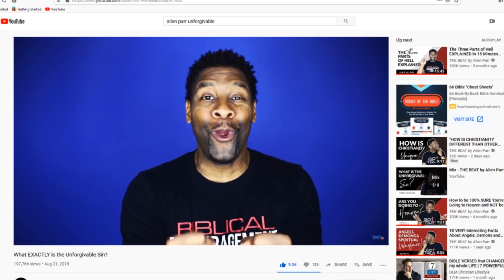What I've Learned As I Continue Walking With God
For today's vlog, I wanted to share with you what I have learned so far as I continue walking with God.  I know I sort of go all over the place a bit, but I'm really happy with how the video turned out.